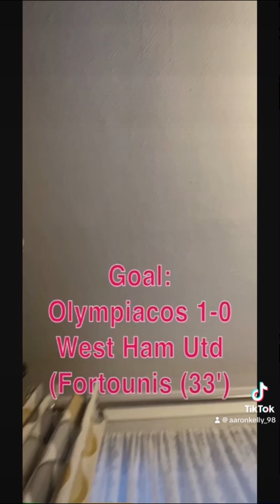The Very Best Of Aaron Reacting To Champions League, Europa League & Conference League Match Week 3